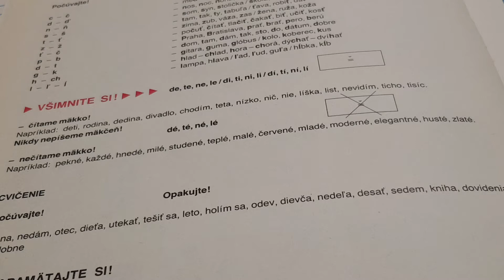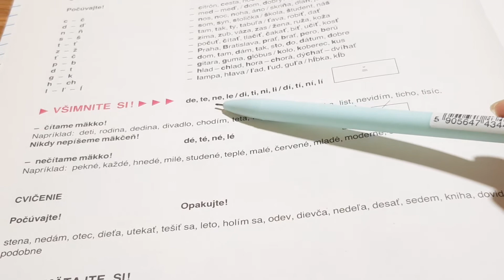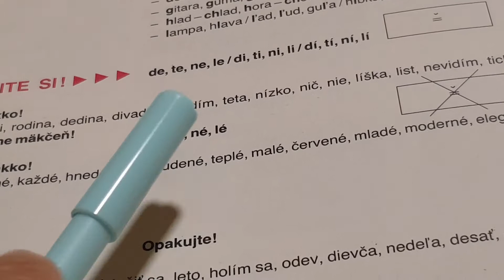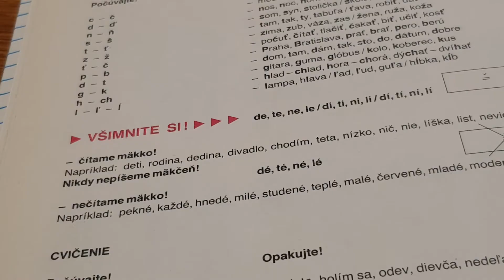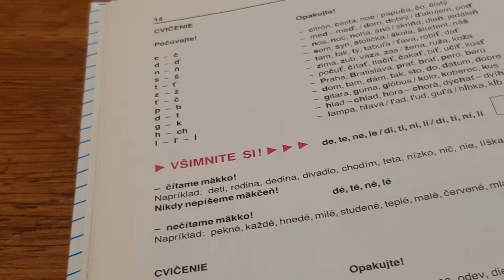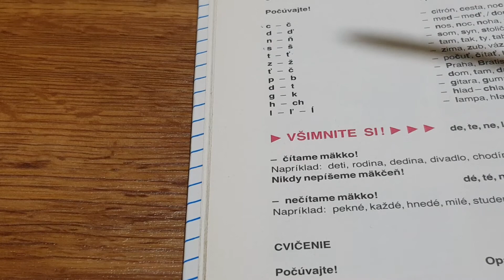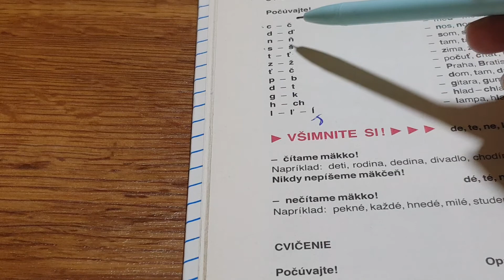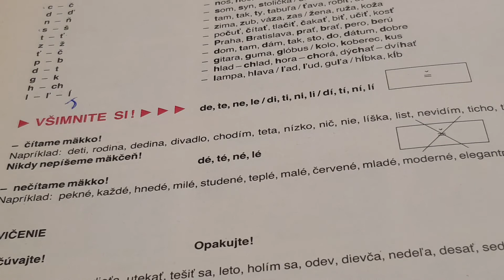Vlog 3 : chú ý một số phát âm trong tiếng Slovakia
D,t,n,l đi kèm với i, e,í cố phát âm như nào
Hay vẫn nói là đi, ti, ni, li
Phải nói là di, chi, nhi, li nha cả nhà .
Hãy cùng nhau tìm hiểu.